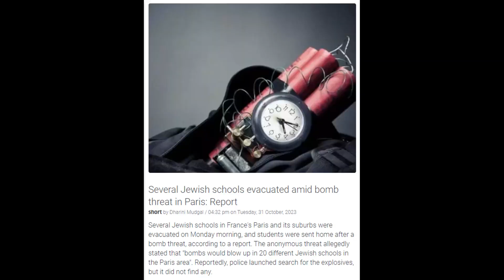Several Jewish schools | IDNews